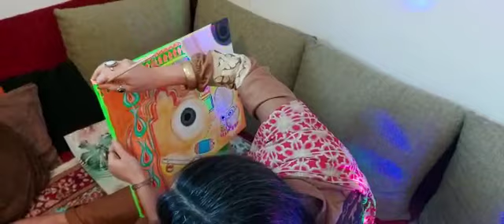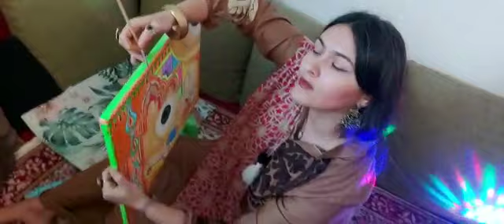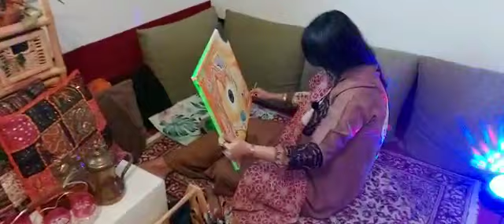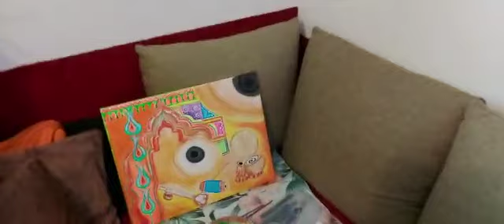Andra Khan / background music: Raga Malkauns Rohan Dasgupta & Sanjay Kansa Banik